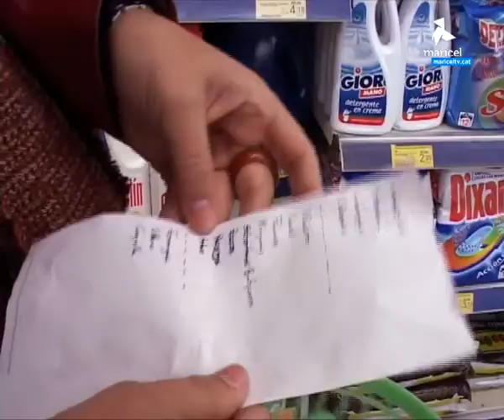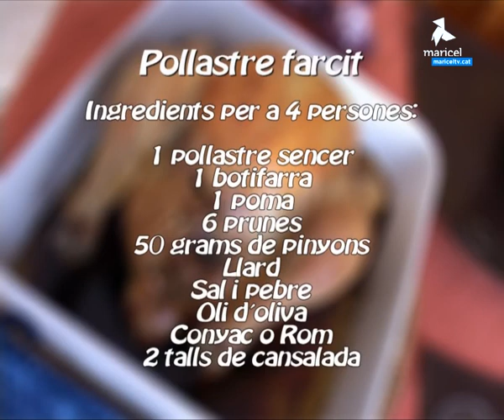Cuines de Casa amb: Roser Gestí - Episodi 12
Dotzé episodi de "Cuines de casa":
Pollastre farcit i taronges amb nous i mel

Xarxes socials